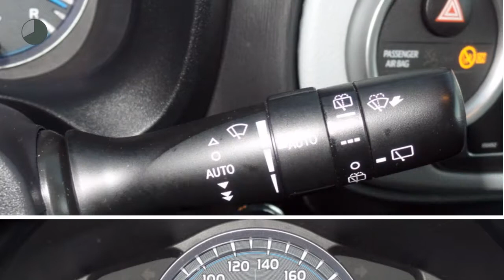Toyota Yaris 1.5 Hybrid Aspiration - Navi - Sensoren - Camera